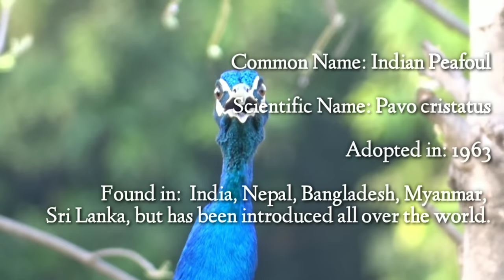Why Peacock is National Bird of India | A documentary on Peacock.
Indian peacock (Pavo cristatus) is designated as the national bird of India. A bird indigenous to the subcontinent, the peacock represents the unity of vivid colours and finds references in Indian culture. On February 1, 1963, The Government of India have decided to have the Peacock as the national bird of India. The decision has been taken after considering the views of the State Governments and the opinions expressed in the Press.
The question of selecting a national bird has been under consideration since the Tokyo conference of the International Council for Bird Preservation held in May 1960. This matter was taken up by the Indian Board for Wild Life and the State Governments were also asked to give their views. Some of the other birds considered for the honour were the Great Indian Bustard, the Sarus crane, the "Garuda" and the Swan (Hamsa), the strongest contender being the Great Indian Bustard.

Common Name: Indian Peafoul

Scientific Name: Pavo cristatus

Adopted in: 1963 as national bird of India.

Found in: Indigenous to India, Nepal, Bangladesh, Myanmar, Sri Lanka but has been introduced all over the world

Habitat: Grasslands, forests, near human habitats

Eating Habits: Omnivorous

Average weight: Male – 5 Kg; Female – 3.5 Kg

Average Length: Male – 1.95 to 2.25 m; Female -upto0.95 m

Average Wingspan: 1.8 m

Average Lifespan: 15-20 years in wild

Average Speed:13 km/hr.
Distribution
Indian peafowls were initially indigenous to the Indian Subcontinent – currently India, Nepal, Bhutan, Pakistan, Bangladesh, Myanmar and Sri Lanka.

Habitat
They are found in low altitude areas, generally below 1800 meters from the sea-level. In the wild, they inhabit a wide range of habitats ranging from semi-dry grasslands to moist deciduous forests.

Physical Traits

The males of the species, also known as peacocks, present a strikingly beautiful appearance that is well-appreciated throughout the world. They can grow to a length of 195 to 225 cm from tip of the beak to the end of the train and weigh an average of 5 Kg. The peacock’s head, neck and breast are iridescent blue in color. They have patches of white around the eyes. They have a crest of upright feathers on top of the head which are short and tipped with blue feathers. The most notable feature in the peacock is the extravagantly beautiful tail, which is also known as the train. The train is fully developed only after 4 years of hatching. These 200 odd display feathers grow from the back of the bird and is part of enormously elongated upper tail coverts. The train feathers are modified so that they do not have the barbs that hold the feathers in place and are therefore associated loosely.
Behavior

The Indian peafowls are best known for the beautifully elegant display of feathers the evolution of which is believed to be driven by sexual selection. The peacocks spread their train in the shape of a fan and quiver them during the courtship display. It is believed that the number of eyespots in a male’s courtship display determines his success in mating. Peafowls are omnivorous in their feeding habit and survive on insects, seeds, fruits and even small mammals. They forage on the ground in small groups which has a single male and 3-5 females. They roost as a group as well on the upper branches of a tall tree to escape predators. When agitated they will prefer to flee by running, rarely opting to take a flight. The males are surprisingly agile on foot despite the long train.
Life Cycle

The peacocks are polygamous in nature. The peahen lays around 4-6 eggs in the ground, preferably in a shallow hole and incubate these for 28-30 days. The chicks are reared by the mother for about 7-9 weeks by feeding food from the mother’s beak. The mother peahen then travels around with the chicks in tow and possibly teaches them to forage. The male and female chicks are indistinguishable initially. The males start to develop the distinctive plumage from two years of age and they mature at around four years. The average lifespan of the Indian peafowls in the wild is 15 years. In Legends and Culture

The peacock has been a prominent feature in Indian literature as its resplendent beauty is a source of inspiration for many. In popular legends, when the peacock displays its glorious plume, it’s a sign of rain.  They have iconic status as the carrier animal of the Hindu god Kartikeya. Lord Krishna was always depicted with a peacock feather in his headdress. In Buddhist philosophy the peacock represents wisdom. The peacock and its feather motifs are prominent features in Mughal architecture. The peacock and the peacock feather is still a popular motif to be used in logos, textile patterns as well as designs.

Credits:
Arvind Jeyabal, kavitha jeyabal, Malarkodi jeyabal (for shooting the video in the forests of Trichirupalli, India.)